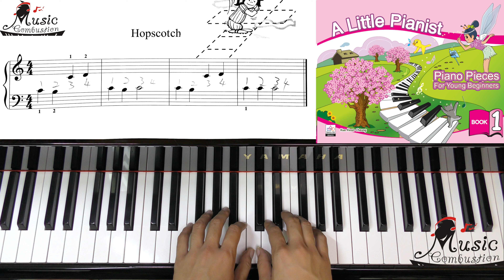Page 21 Hopscotch A Little Pianist Piano Pieces For Young Beginners